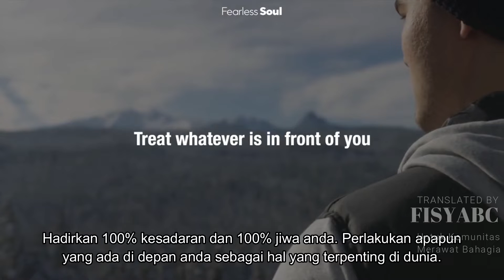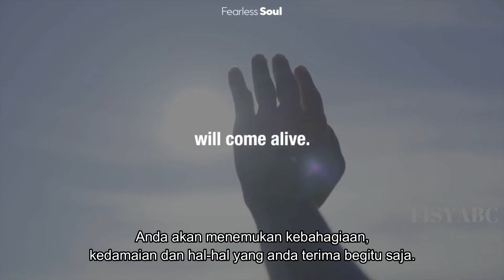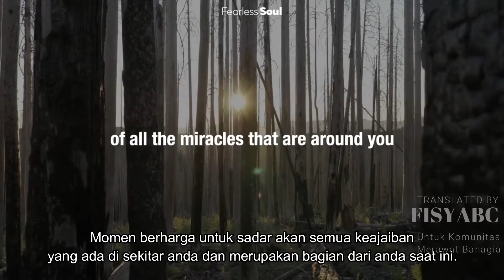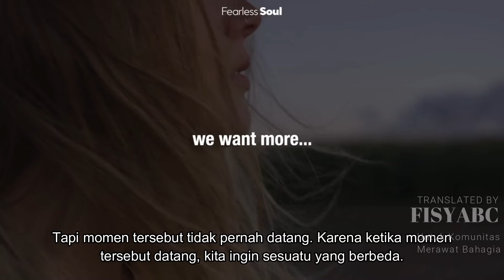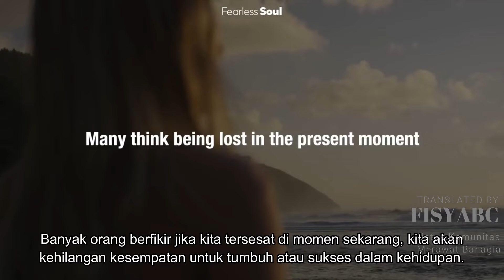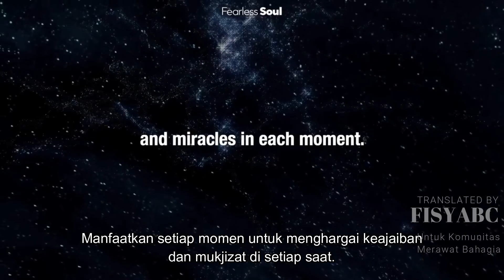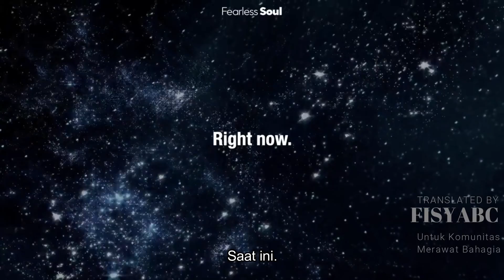Waktu yang Paling Penting Adalah - Inilah yang mengundang Keajaiban Kehidupan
Semua ada dalam perjalanan didunia ini

dan semua sedang sibuk atas pikirannya sendiri, semua sibuk atas masa lalu dan masa depan

dan manusia jaman now lupa atas waktu terbaik dan terhebat yang pernah ada

apakah waktu yang sangat istimewa itu

yaitu waktu sekarang

Faceebook Muhammad Ferry Yusri
Whatsapp Mas Openk 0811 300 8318